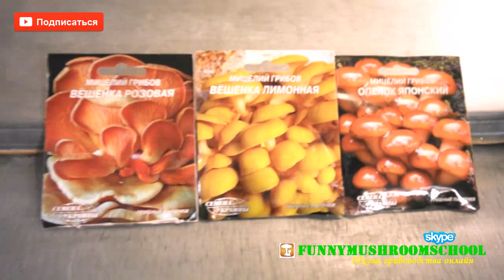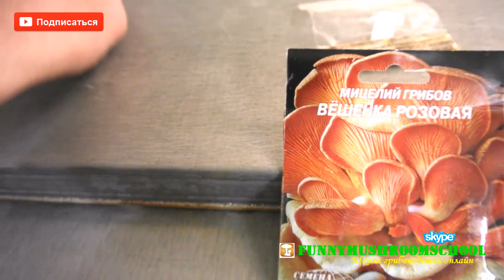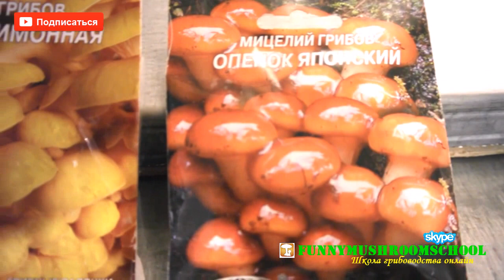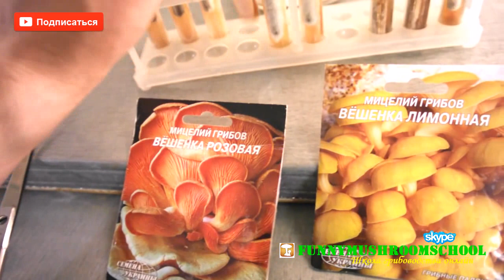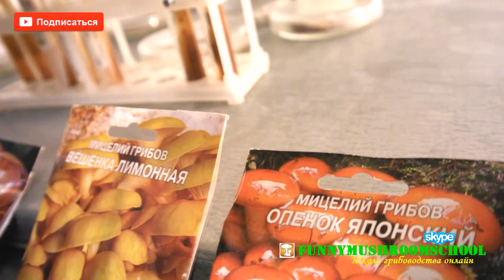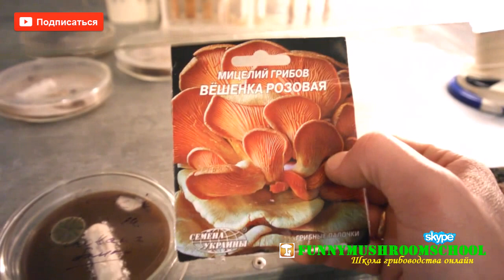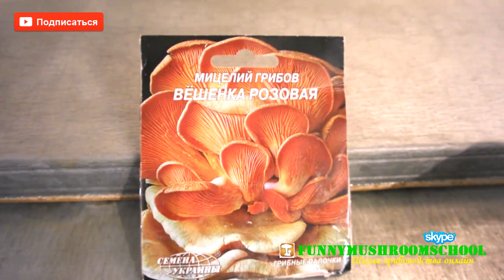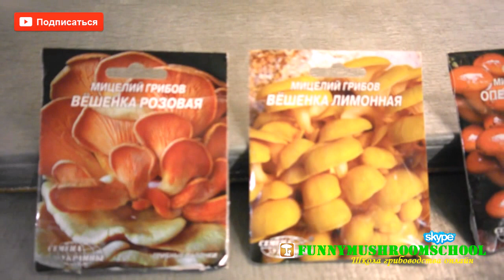ВЕШЕНКА розовая, лимонная. ОПЕНОК японский. Рост мицелия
Особым образом нужно отметить доступность цены производителя палочек "СеменаУкраины", которые снизили стоимость по сравнению спредыдущими продуктами почти на 50%. Ненсмотря на это, стоимость посадки мицелия грибов на один пенек остается довольно таки высокой 22 грн, или 2,2 долл.
Также производительпалочек мицелия предлагает широкий ассортимент мицелия грибов очень разных видов: вешенка лимонная, розовая, гериций, шиитаке, разные виды опят:японский, тополиный и др.
В этом видео "ВЕШЕНКА розовая, лимонная. Опенок японский. Рост мицелия" идет обсуждение результатов посева палочкового материала на питательные агаровые среды и оценка результатов, которые получены в лаборатории funnymushroomschool